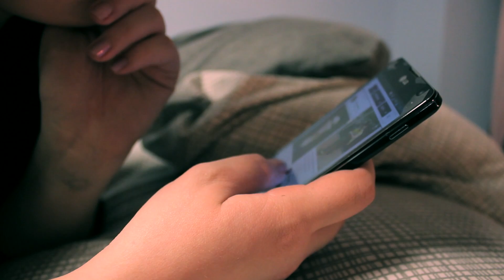Pop Culture Talk: Being Single On Valentine's Day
For today's Pop Culture Talk during our backwards week, Madelyn is talking about what it means to be single on Valentine's Day according to the internet.